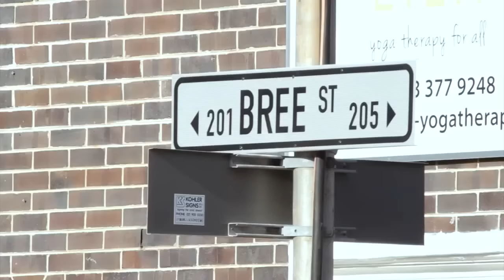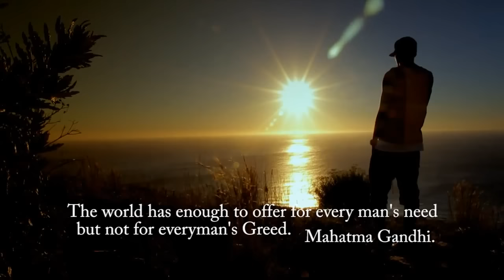Eddy Kenzo Bera Clear Mukisa Gwo Official HD Video 2013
Eddy Kenzo Bera Clear Official HD Video 2013